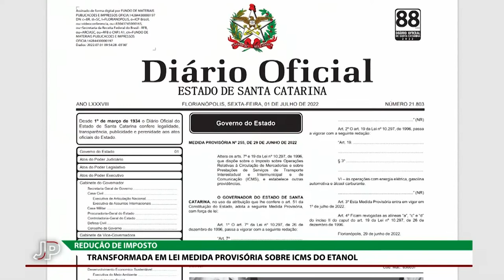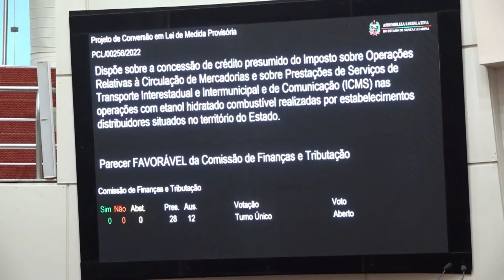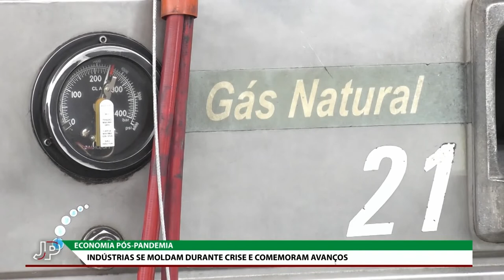Jornal do Parlamento - 26/10/22